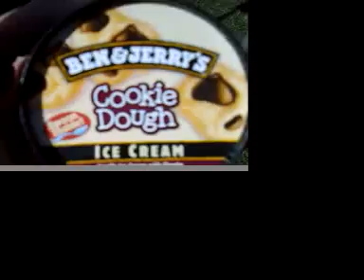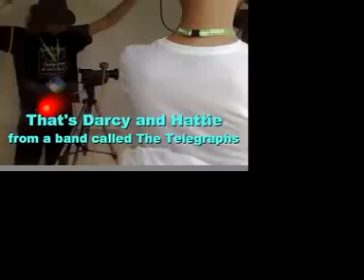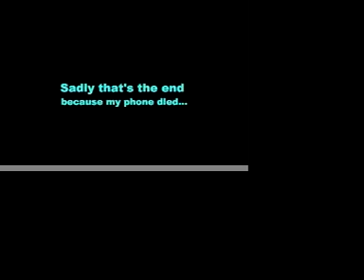Ben & Jerry's Sundae On The Common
Matty McIvor speaks exclusively to Wristband4festivals.com about being on tour with Tommy Reilly and his experiences at UK festivals in 2009.